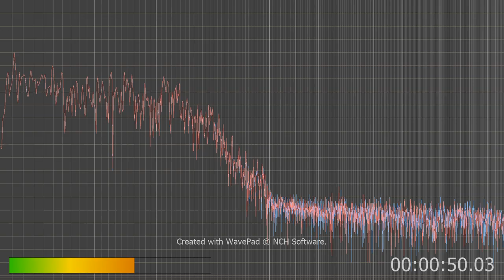Could this be N Korea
talking to a TI form pacts international which is like Targeted Justice and he hears North Korea a lot in his and even in a file of mine I sent him.
He says yes it's the same voices and same kinds of statements. SO?